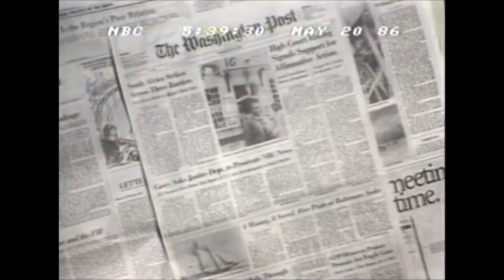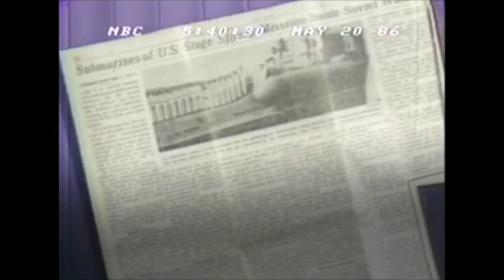CIA's William Casey threatens to sue and prosecute NBC over spy scandal leak to Soviet Union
5:39pm May 20, 1986, NBC Nightly News